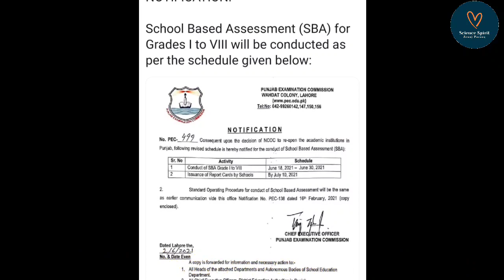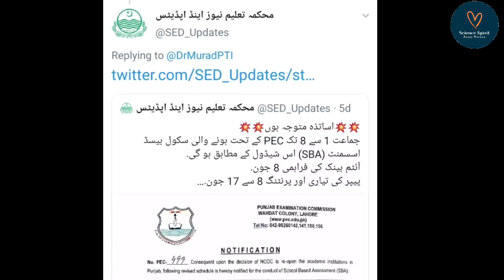Exams 2021 Schedule In Punjab | 9th 10th 11th 12th | 1 to 8th Class | Shafqat Mehmood Latest News